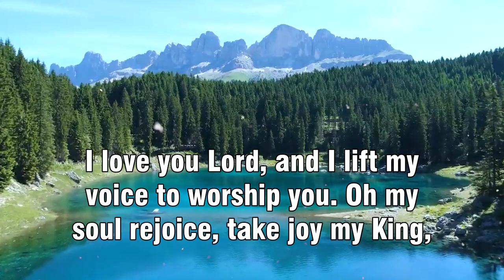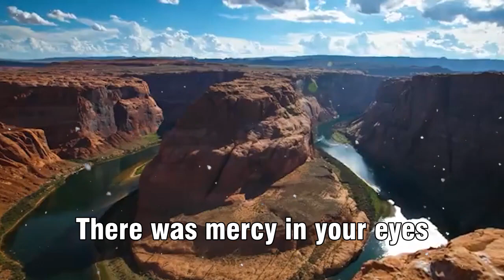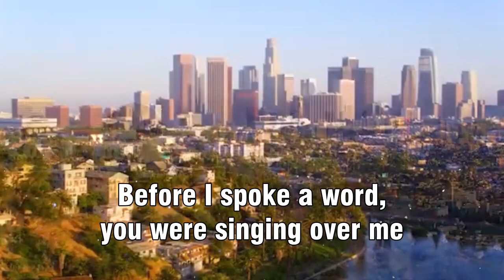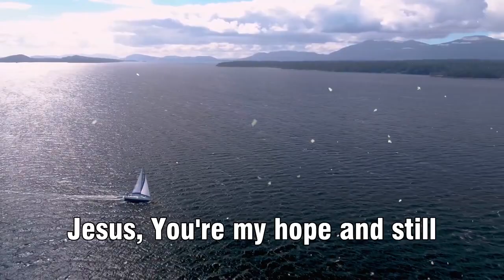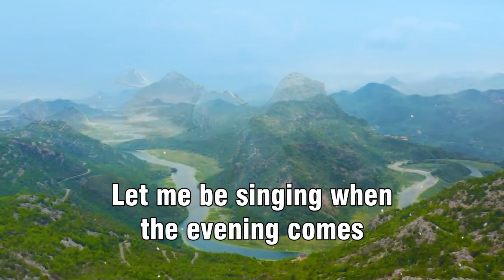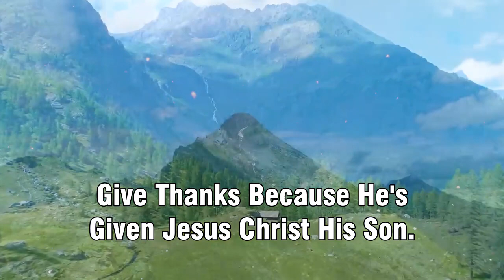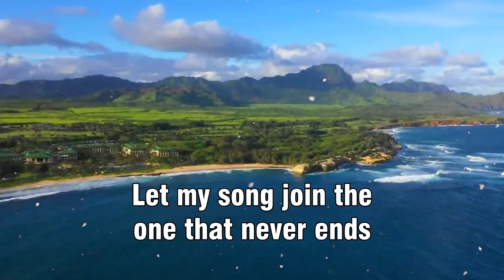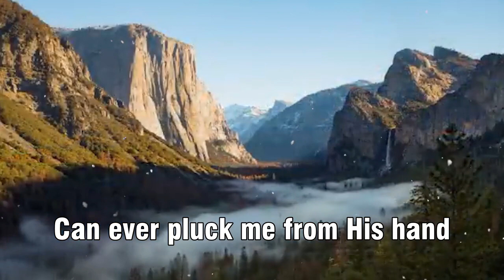I Love You Lord,... || Hillsong Worship Christian Worship Songs 2024 🙏Best Praise And Worship Lyrics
[00:00:00]  01.  I Love You Lord
[00:02:38]  02.  WHAT A BEAUTIFUL NAME
[00:08:12]  03.  Jesus I Need You
[00:12:24]  04.  WHO YOU SAY I AM
[00:17:12]  05.  KING OF KINGS
[00:21:51]  06.  THIS IS AMAZING GRACE
[00:26:28]  07.  JOY TO THE WORLD
[00:30:08]  08.  GOODNESS OF GOD
[00:34:08]  09.  RECKLESS LOVE
[00:39:28]  10.  OCEANS
[00:43:23]  11.  I Speak Jesus
[00:49:28]  12.  LORD I NEED YOU
[00:52:53]  13.  OUR GOD
[00:57:04]  14.  FOREVER
[01:03:14]  15.  YOU SAY
[01:07:38]  16.  10,000 REASONS
[01:11:24]  17.  CORNERSTONE
[01:16:00]  18.  GREAT ARE YOU LORD
[01:20:38]  19.  Here I Am To Worship
[01:25:29]  20.  Give Thanks
[01:29:12]  21.  WAY MAKER
[01:32:27]  22.  AMAZING GRACE
[01:35:55]  23.  I SURRENDER
[01:42:01]  24.  BECAUSE HE LIVES
[01:45:19]  25.  This I Believe
[01:49:45]  26.  HOSANNA
[01:55:03]  27.  IN CHRIST ALONE

👉 Welcome to the channel: Praise and Worship

👉 Worship songs are a powerful form of music to uplift and inspire you.

👉 These songs often have lyrics of praise and worship to help listeners immerse themselves in the melody of the song.

👉 Worship songs are incredibly powerful and touching pieces of music for listeners to feel love and trust.

👉 Songs can evoke strong emotions and have the ability to touch people's hearts and souls deeply.

👉 Here you find comfort, hope and strength in worship songs and turn to those songs when you are happy, sad or in crisis.